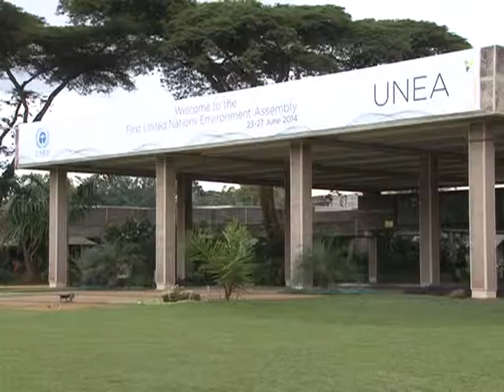Air Pollution - UNEP - UNEA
Environmental...Henry Reporter Stevlims Camera... Data 06222014